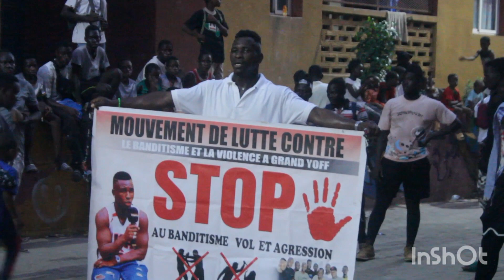open press albarka kaire touss ambiance au rendez-vous